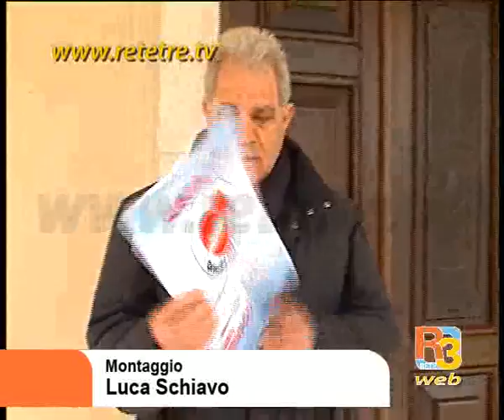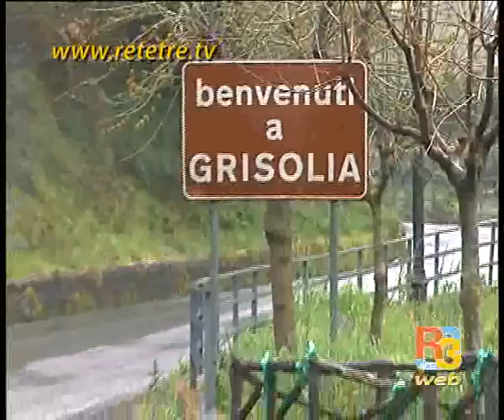Parco del Pollino a Grisolia, Longo vs Crusco